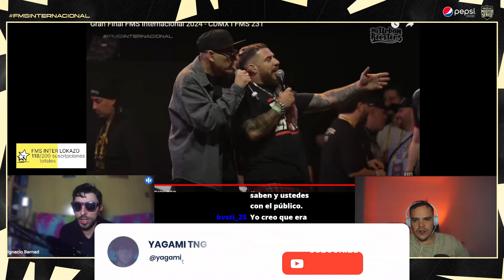🚨YAGAMI REACCIONA a UNA GRAN BATALLA EMPAÑADA POR EL PÚBLICO II LARRIX vs CHUTY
YAGAMI y NACHOZHERO REACCIONAN a LARRIX vs CHUTY FMS INTERNACIONAL 2024